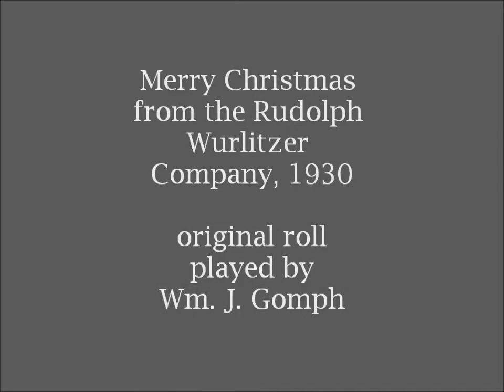Rj11 Player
A clip of an original Wurlitzer Christmas roll being played on Opus 2137 in my residence.